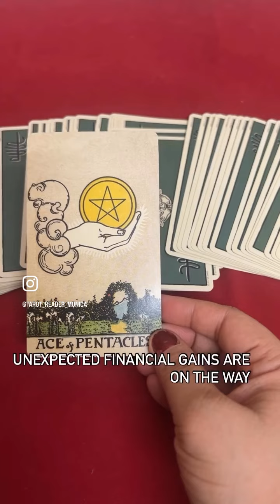Universe Message for you